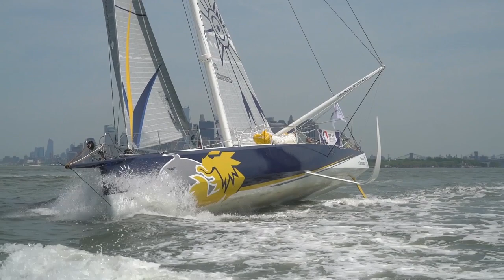Départ de la Transat New York - Vendée